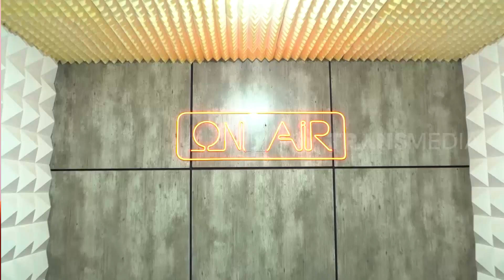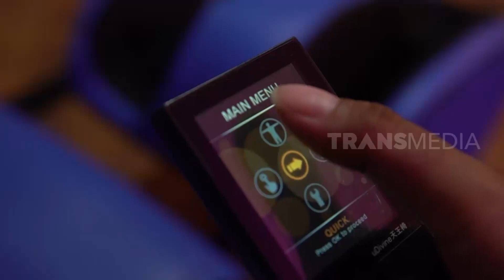Wow, Studio Pribadi Tukul Arwana Seharga 1 Miliar | SOBAT MISQUEEN